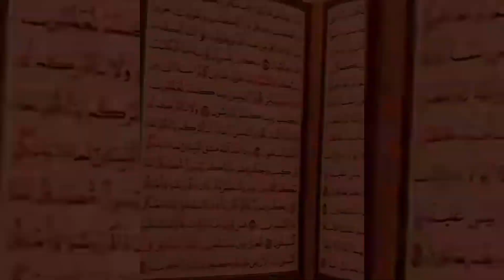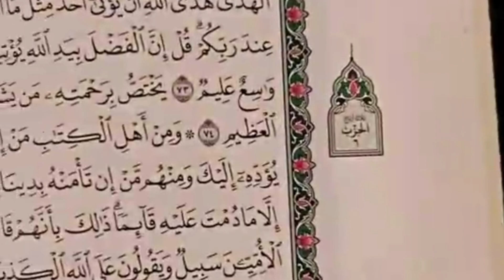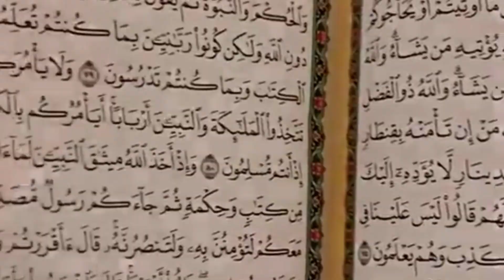seerat un nabi sallallahu alahi wasallam.